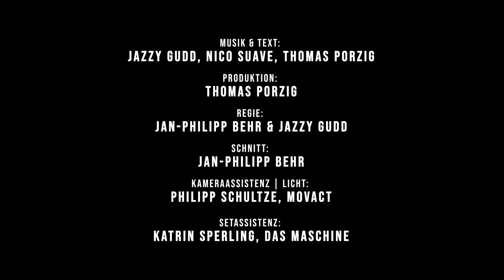Jazzy Gudd X Nico Suave - Wo Wollen Wir Hin (Official Video)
Die neue Single von Jazzy Gudd & Nico Suave - Wo Wollen Wir Hin

⬆ Written, Composed & Produced by Jazzy Gudd, Nico Suave, Thomas Porzig

⬆ Video by Jan-Philipp Behr

⬆ Danke an alle Mitwirkenden!

Jazzy Gudd X Nico Suave - Wo wollen wir hin

Wieder mal dass wir Streit haben. Gar nichts los - Kleinkram
Wo das enden soll, ich hab kein Plan. Endstation: einsam

Vom Paradies bergab ins Krisengebiet. Explosiv - Dynamit
Hoch geflogen doch wir fallen wieder tief

Wo wollen wir hin ? (wo wollen wir hin)
Wir sind Meilenweit entfernt von der Basis

treiben immer weiter in Richtung Arktis
Im eisigen Meer, sind wir erfroren
Ich fühl uns nicht mehr, wir haben uns verloren
Sag, wo wollen wir hin? Wo wollen wir hin?

Worüber reden wir hier, hu? Kein Plan wenn du mich fragst!
Wie soll man nur ein Gespräch mit dir führen, wenn du tagelange nichts sagst
Echt hart wenn du mich fragst. Okay, gönn dir ruhig Zeit für dich
Doch sag mir nicht heute, dass du mich liebst und morgen: "Ich scheiß auf dich"
Realtalk ich peil das nicht, ne. Immer wieder dieses Hin und Her

Wir sind keine kleinen Kinder mehr. Nie mehr renn' ich dir wie früher hinter her

Ich bin durch mit dir.  Oder nicht? Oder doch? Ich weiß es nicht. Verdammt ich frag mich:

Wo wollen wir hin...

Du lässt mich los, hältst mich fest.
Du bleibst hier, doch musst weg von mir, von mir
Ich lass dich los, halt dich fest.

Ich bleib hier, doch muss weg von Dir, von dir